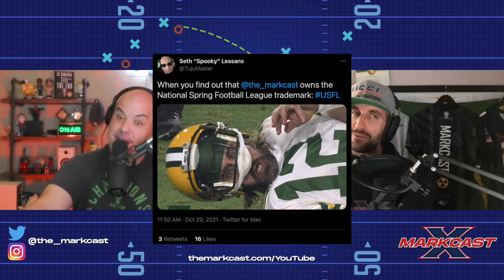USFL Announcement, Argos Clinch, CFL Week 14 Preview | Episode 65 - The New USFL’s Identity Crisis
The USFL moves to make their official announcement about a 2022 season and we’re previewing week 14 of the CFL season with Sean Bowen, Simon Tsalikis and Ethan Ready.

Sean Bowen, Toronto Argonauts digital/in stadium host joins us to run down the teams moves heading into the East finals. The Toronto Argonauts are leading the East under the helm of McLeod Bethel Thompson and Sean Bowen talks about the excitement in the GTA surrounding the Argonauts as they look to play for the 2021 Grey Cup in their rival the Hamilton Ticats home field.

Simon Tsalikis of TSN690 joins us to give overall thoughts on the quality of play in the 2022 CFL season, what we can expect from newly acquired Montreal Alouettes quarterback Trevor Harris and how far we can expect to see the Khari Joins led Alouettes headed into the 2021 CFL postseason.

Ethan Ready, a former Ticats writer and CFL freelancer with CKPG News stops by to chat about America’s CFL team the BC Lions and their horrendous overtime loss to the Toronto Argonauts last week in OT. We preview the rest of the 2021 CFL season for the BC Lions and cover the latest kicker dilemmas facing the team.

If reports are to be believed, the USFL in Birmingham is a lock to move forward with a Spring 2022 kickoff, with an official announcement coming next week via FOX Sports. Paul and Reid cover the identity crisis facing the NEW USFL and wonder if people really know the sort of Spring football league they should expect. Is the NEW USFL heading to disaster before it even kicks off? Only time will tell with this “re-imagining” of the USFL.

Lots of other alternative football tidbits including an MLFB update, Fan Controlled Football’s rumored Spring kickoff crowding the alt-football landscape, Nate Holley’s signing in Toronto, Nick Arbuckle’s contract extension, Kyran Moore’s injury status, CFL future free agents, CFL TV ratings, Edmonton Elks issues, Ottawa REDBLACKS woes and more!

0:00 The Markcast Show Promo
2:27 Intro, Paul’s “Pep Talk” to Reid, USFL Announcement Forthcoming
6:20 Reid’s National Spring Football League Trademark
9:12 CFL Week 13 Recap, CFL Week 14 Preview, CFL News and Notes
26:39 Sean Bowen, Toronto Argonauts Interview
43:56 Simon Tsalikis, TSN690 Montreal Alouettes Interview
1:06:55 Ethan Ready, CKPG News BC Lions Interview
1:30:04 USFL Updates, Fan Controlled Football, MLFB News

Support the Markcast with our exclusive offer codes!